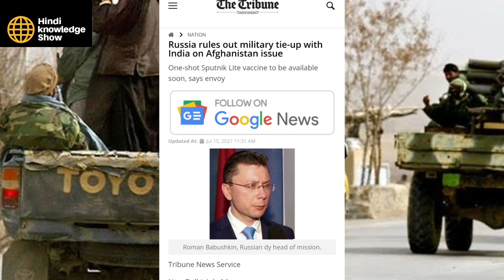रूस ने भारत के साथ खेल कर दिया